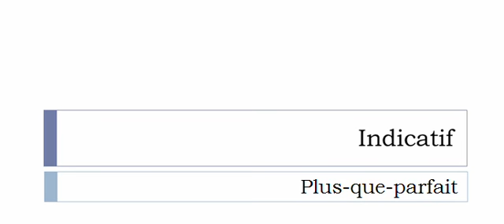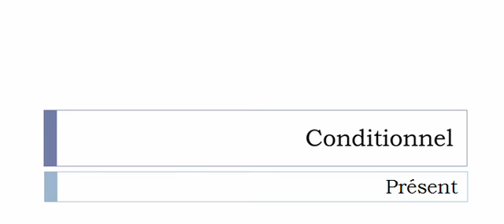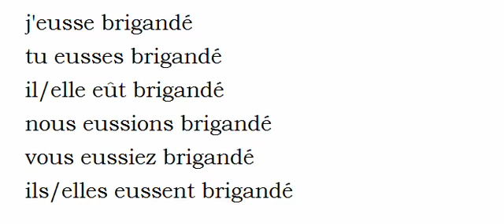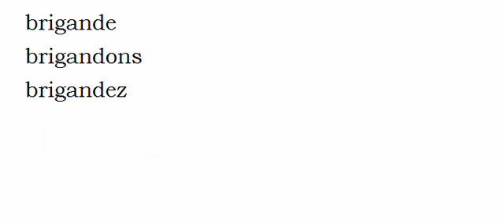Conjugaison française = Toutes les formes